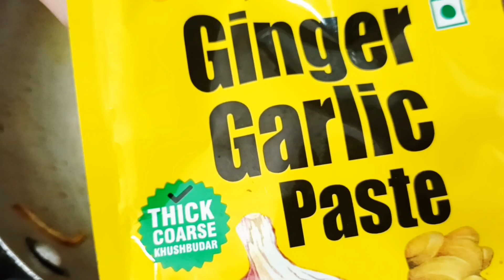Kukhura Ko Jhol Ko Recipe ||Chicken Soup Nepali Style ||Broccoli🥦 ||Cooking and Eating Mukbang🤤🩵🩷